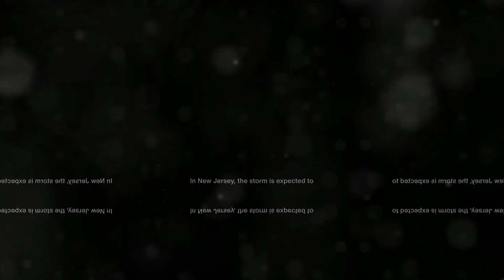Winter Weather Advisory For NJ US: What NJ Needs to Know?